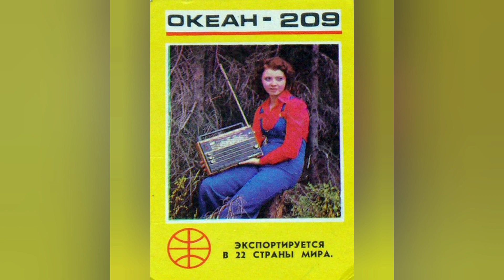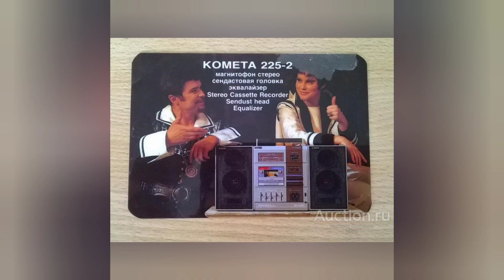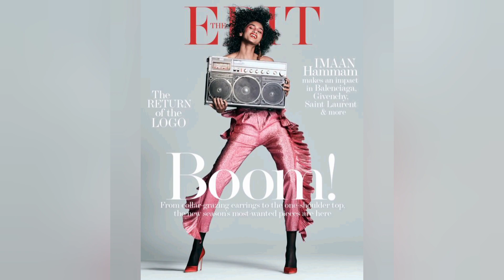Бумбоксы! Геттобластеры!!! Магнитоломания в картинках)